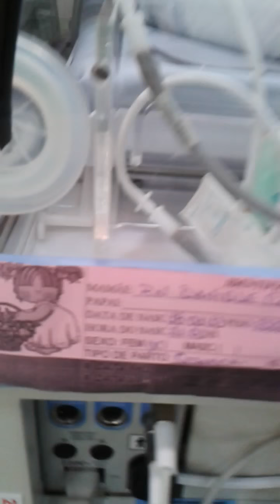Emilly caroline souza domarascki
emilly papai e mamãe te amamos infinitamente tabom...que DEUS sempre esteje presente na sua VIDA.